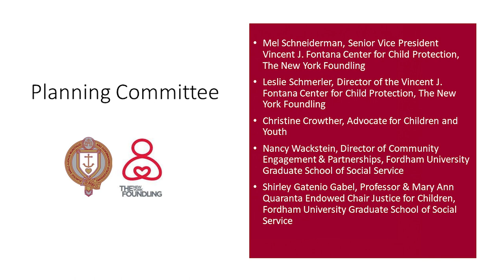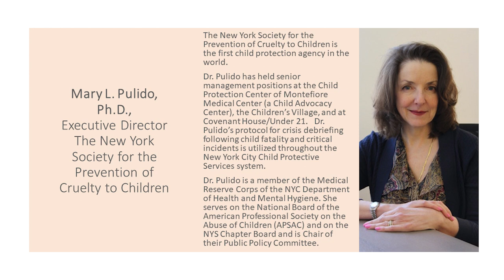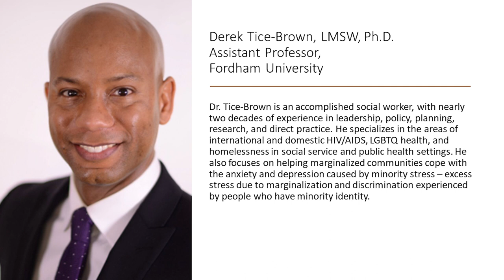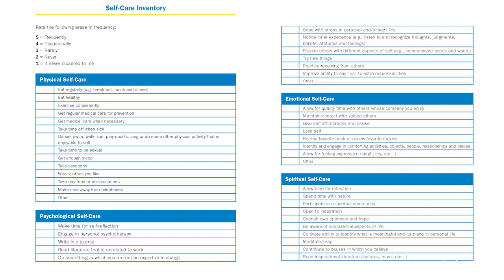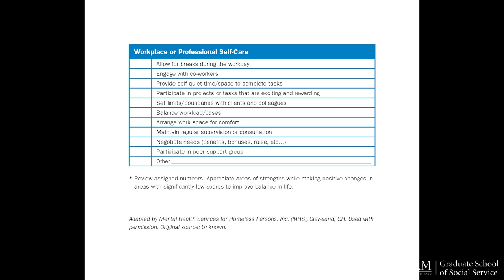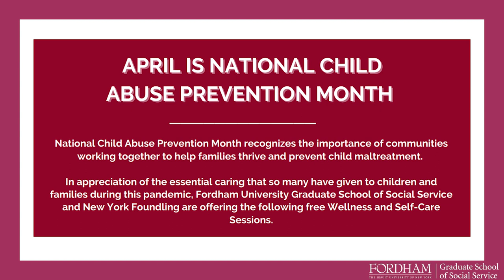Working with Children: Vicarious Trauma and Self-Care in the Time of Covid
During the COVID-19 pandemic, many people are exposed to intense stressors and traumatic experiences on a daily basis. Professionals face not only trauma exposure from the families and children they work with, but also from their own uncertainties and hardships caused by the pandemic.

This panel discussion touched on managing this vicarious trauma and taking moments for your own mental well-being while working in child welfare. Our panelists reflected on their experiences, offered solutions to cope with second-hand trauma, and created a space for individuals to remember the importance of their personal well-being."